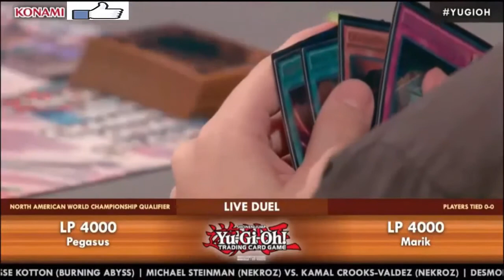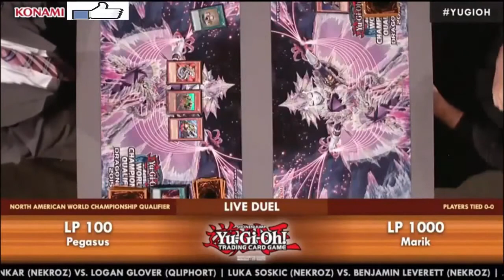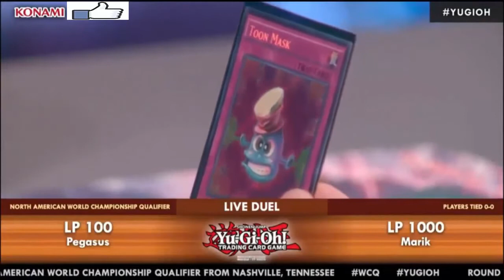WCQ North America duelo de exhibición Pegasus (Toons) Vs Marik (Gravekeeper´s)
Que tranza chavisa, pues les dejo este duelo super divertido e interesante porque se ve las raresas de las nuevas cartas TOON espero les guste y dejen su LIKE, COMENTARIO y no se olviden de SUSCRIBIRSE.